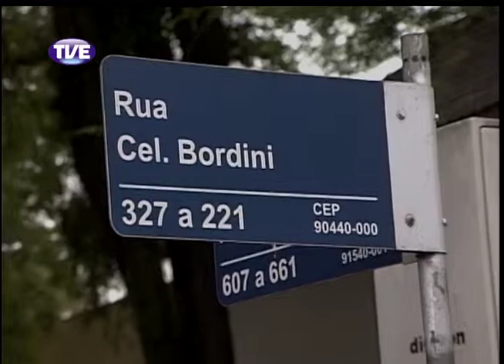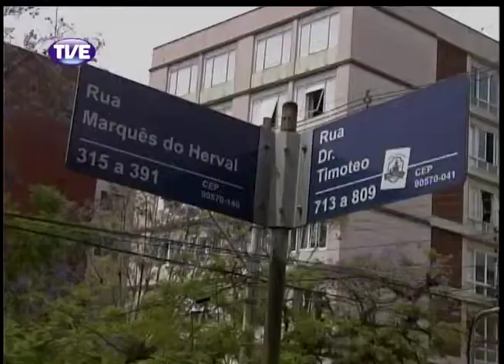Jornal da TVE 2 Edição 21/11/13 Bloco 1